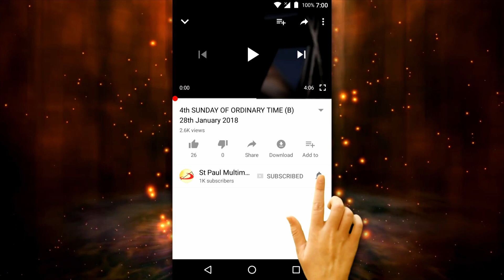22nd Sunday in Ordinary Time (A) 30th August 2020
A Reflection by:
FR JOHNY PANAMTHANAM, SSP,
SOCIETY OF ST PAUL.

My dear brothers and sisters in Christ,
What is the way to glory and victory in the kingdom of God? Jesus told  his disciples that he must first suffer his rejection, be crucified and then rise again on the third day. Here Jesus’  emphasis is on his death and resurrection. The disciples still did not understand his true purpose because of their preconceived notions about what the messiah should be. This is the first  of the three times that Jesus predicted  his death. This prediction of Jesus  here corresponds to Daniel’s prophecies about the Messiah. The messiah would be cut off (Daniel 9:26), there would be a period of trouble (Dan 9:27) and the king would come in glory (Dan 7:13-14). The disciples  would endure the same suffering as the Messiah  and like him they too would be rewarded in the end.

 Only a short  time ago, Peter, the most faithful disciple  of Jesus  had proclaimed the true identity of Jesus and had  wanted   to protect him from suffering. But if Jesus did  not suffer  and die,  Peter and the entire human race would perish in their sins. This event in Jesus’ life teaches us that  great temptations can come even from those who love us, and seek to protect us. Be cautious of the  advice from a friend who says  that surely God does not want you to face this trial, or endure this suffering. Often our most difficult temptations come from those who are only trying to protect us from discomfort.

In his  temptations in the desert Jesus  had been told  that he  could achieve greatness without dying. Here at Caesarea Philippi he heard the same advice  from Peter. Peter had just proclaimed  Jesus as the  Messiah; however, he abandoned God’s perspective and evaluated the situation from a human point of view. Dear Friends, Satan is always trying to get us to leave God out of the picture. Jesus rebuked Peter for this attitude. When Jesus used the  picture of His followers taking up their crosses to follow him, the disciples knew what he meant. Crucifixion was a common Roman method of execution and the condemned criminals had to carry their own crosses through the streets to the execution site. Following Jesus, therefore, meant a true commitment and the risk of death, and not turning back. It is true that the possibility of losing their lives was very real for the disciples as well as for Jesus. The real discipleship implies true commitment.  While committing  our whole life  to His service, if we try to save our physical life from death, pain or suffering, we may risk losing our true eternal life.  When we try to protect ourselves from pain, we begin to die spiritually,  and our lives will turn  selfish and we lose our goal in life.  When we spend  our lives in service of  Christ, however, we shall discover the real purpose of living.

The problem we face is that  when we do not know Christ, we make choices as though this life were all we have. We forget that  in reality this life is only  an introduction to eternity.  How we live this brief span of life determines our eternal life.  What we can accumulate on earth has no power  to purchase  eternal life. Even the highest social or civic honours cannot earn our entrance to heaven. Evaluate all that happens from an eternal perspective and you will find your values and decisions changing.

In conclusion, Jesus Christ has been given the authority to judge all. Although his judgement is already working in our lives, there is a future final judgement when Christ  will return and everyone’s life will be  reviewed and evaluated.  Baptism is not a guarantee  for our  eternal destiny but Jesus will look at how we have handled the gifts, opportunities and responsibilities in order to determine our heavenly rewards. At the time of Judgement, God will deliver the righteous and condemn the wicked. We shall not judge others,  but leave it to  the lord to do so.